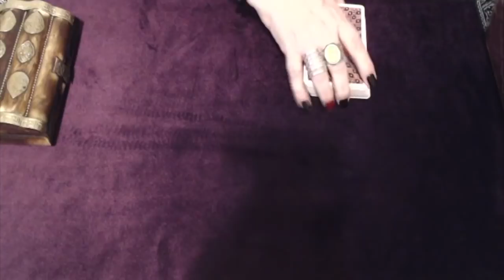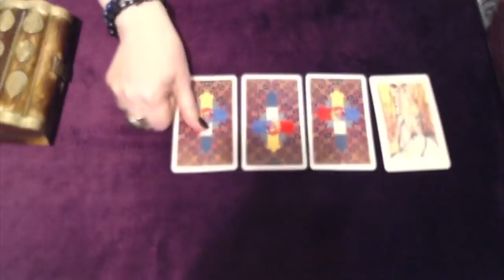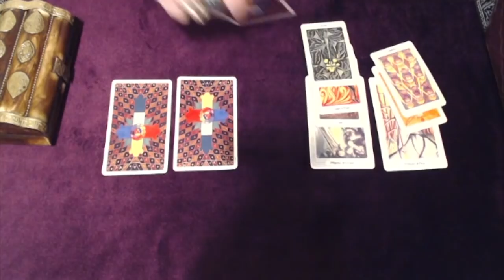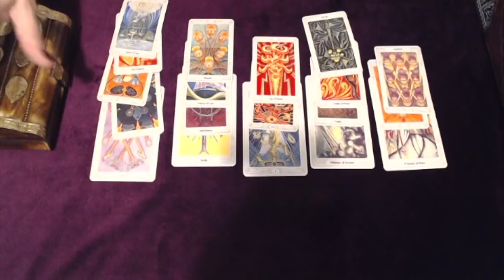Capricorn, With Power, You Gain A Great Victory! Mid October 2018 Tarot Reading